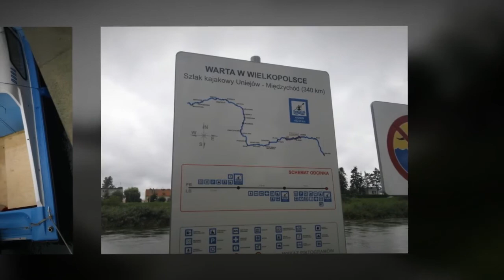GOŚCIE o FUSZERCE Bulwarowej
Wodowanie łódki na bulwarze nadwarciańskim w koninie to duże ryzyko - Kolejna Fuszerka przed którą ostrzegają żeglarze w Polsce.